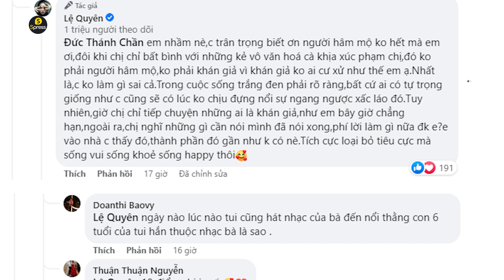Cao Thái Hà: Từng mất phương hướng sống, Khán giả khuyên Lệ Quyên đừng nổi đóa chửi nhau - Spress TV